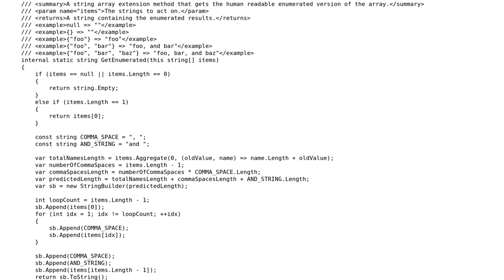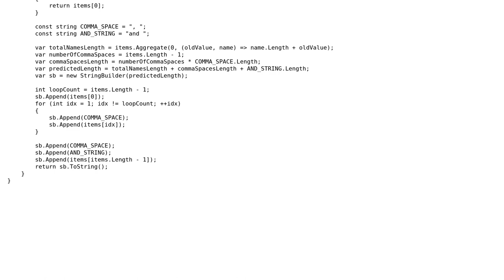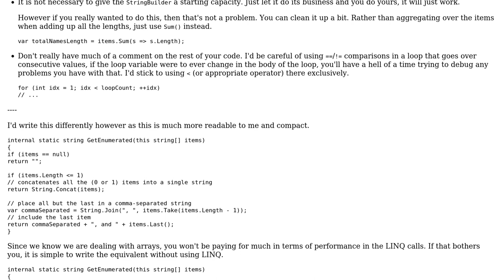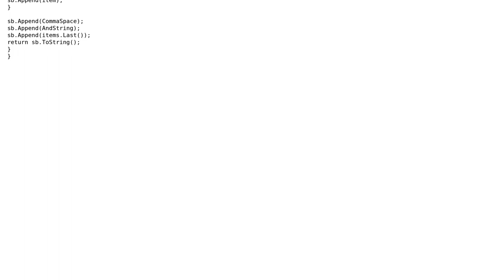Code Review: Making a list human-readable (2 Solutions!!)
Code Review: Making a list human-readable

With thanks & praise to God, and with thanks to the many people who have made this project possible! | Content (except music & images) licensed under CC BY-SA | Music | Images & others | With thanks to user Jesse C. Slicer user Jeff Mercado user Billy ONeal user 200_success and the Stack Exchange Network Trademarks are property of their respective owners. You are responsible for your own actions.